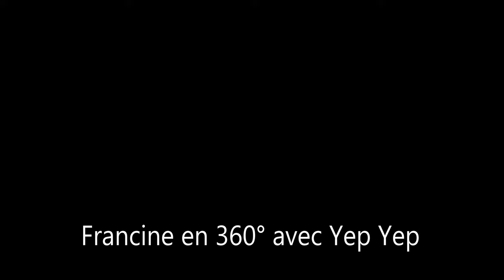Francine by YEPYEP